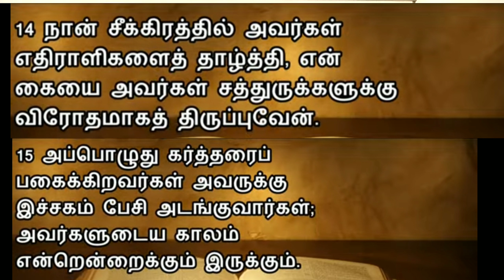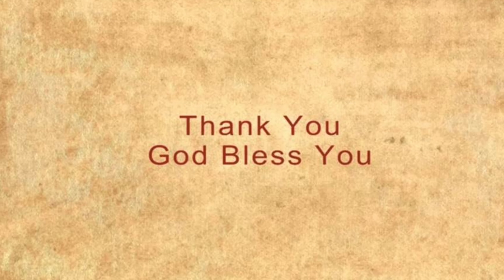JMHA-living hope church-03/12/23-Psalm Reading